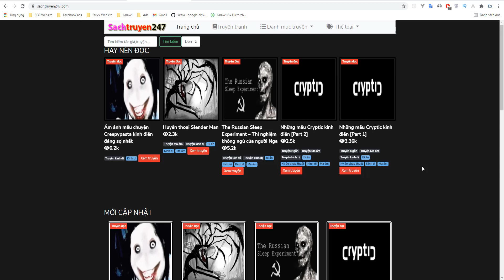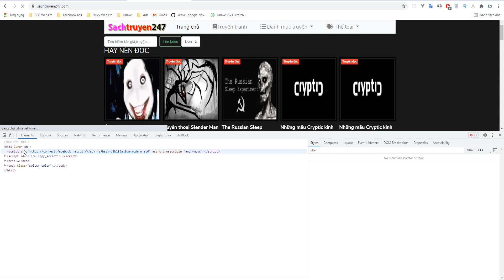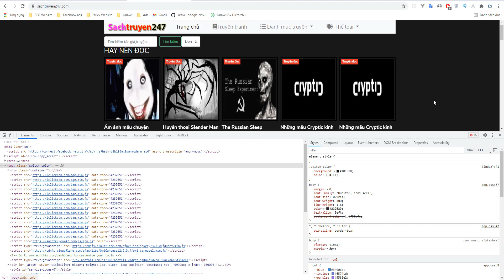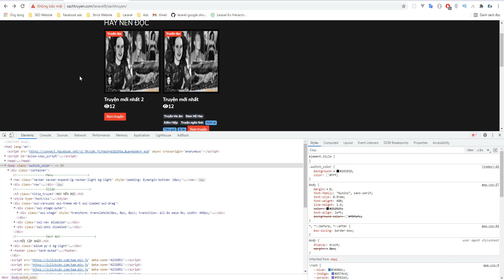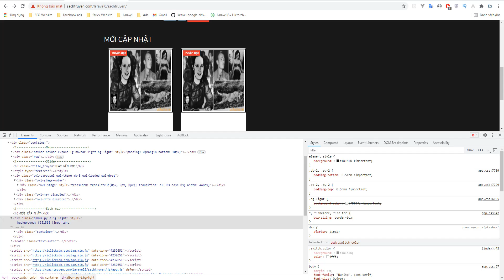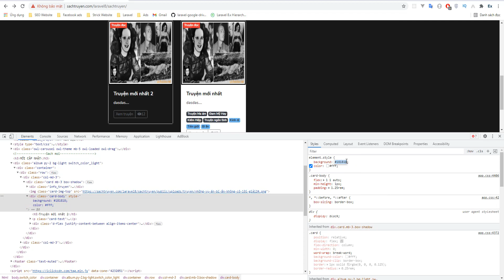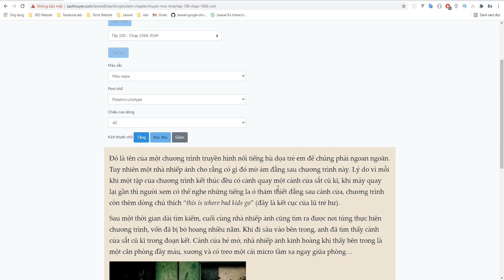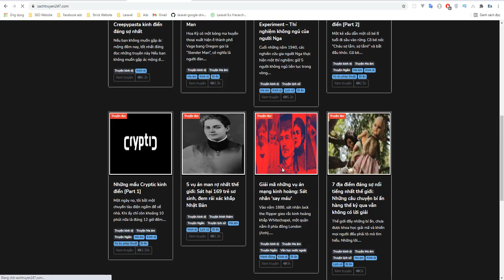Bài 42 : Laravel 8 web truyện sách | Thay đổi màu theme giao diện